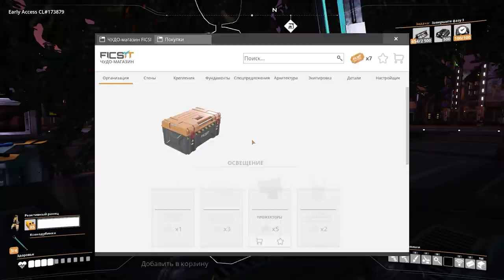РОЖДЕСТВО ЁЛКА И ПОДАРКИ Satisfactory